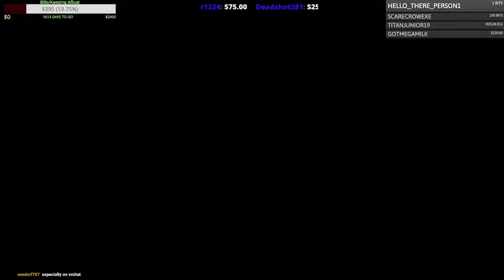Pegboard Nerds- Moshi. Synth Riders Highlights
Back with another Bangin' Synth Riders Highlight of "Moshi" by the Pegboard Nerds. Hoping y'all enjoy it~!